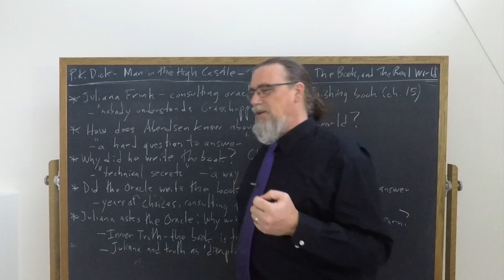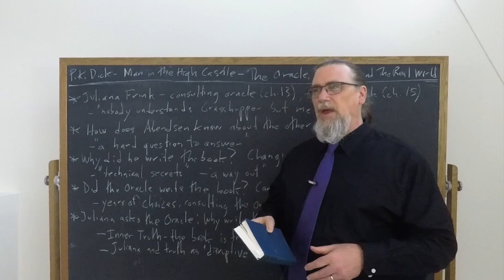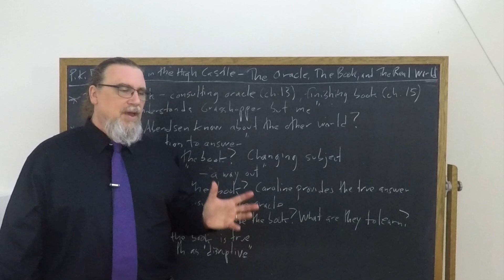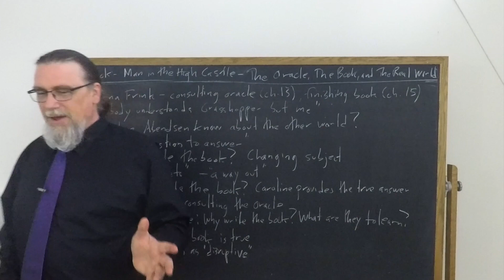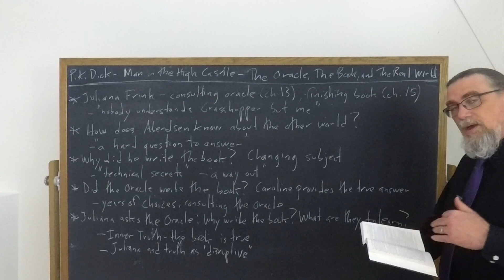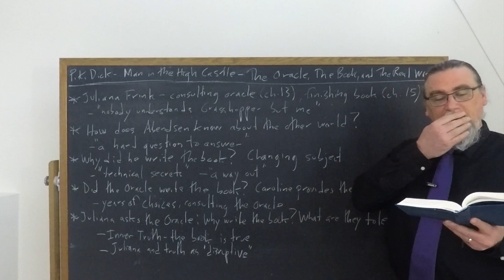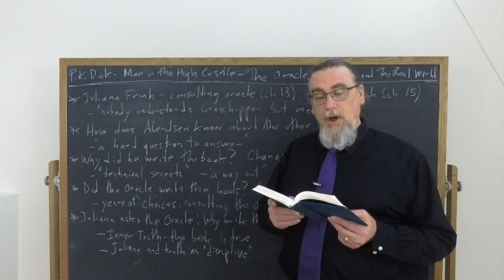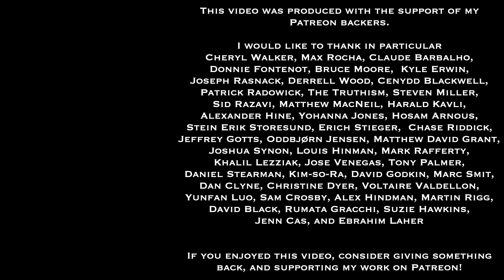Philip K Dick, The Man In The High Castle | The Oracle, Book, & the Real World | Speculative Fiction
This video focuses on Philip K. Dick's novel, The Man In The High Castle, and discusses the discussion of and engagement with the Oracle (aka the Book of Changes or the I Jing) on the part of Juliana Frink and the Abendsens.  Juliana is able to determine that Hawthorne Abendsen used the Oracle to write his alternate history novel The Grasshopper Lies Heavy.  This then raises a question: Why would the Oracle choose to write a book?  The answer is that through that, it reveals the truth about the world that is the setting for the novel, namely that the world in which the Axis powers won World War II is not the true or real world

You can get a copy of Dick's novel, The Man In The High Castle